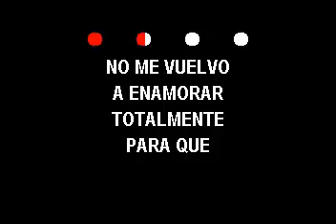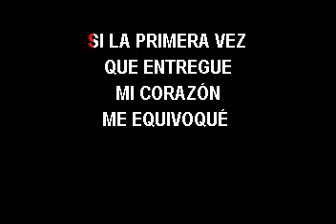KARAOKE TITO NIEVES NO ME VUELVO A ENAMORAR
karaoke salsa disponible
no se intercambia este tema